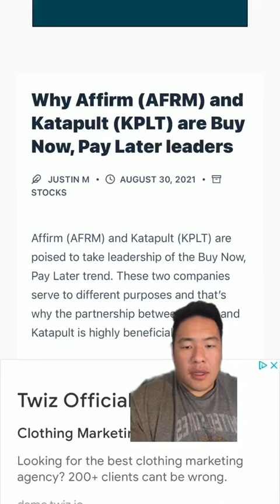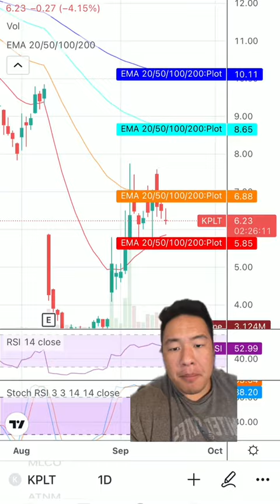#1 Bullsish Stock for Q4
Receive our text signals free, for 7 days